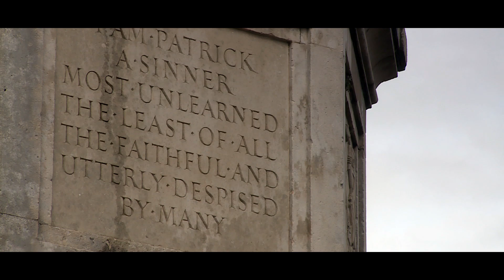Morning Reflection The Deers Cry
Morning Reflection: Visit of Pope Francis to Knock Shrine